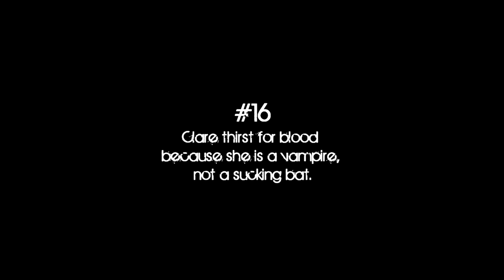#16 Clare thirst for blood because she is a vampire, not a sucking bat